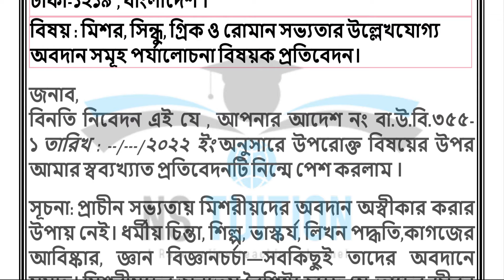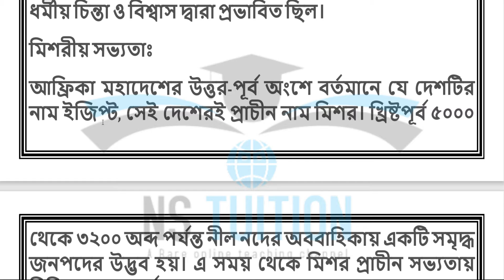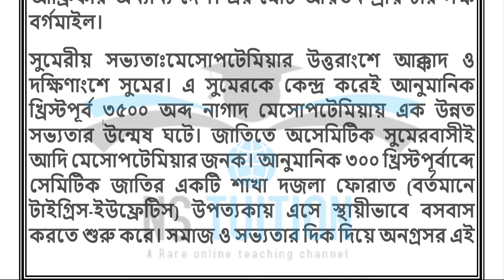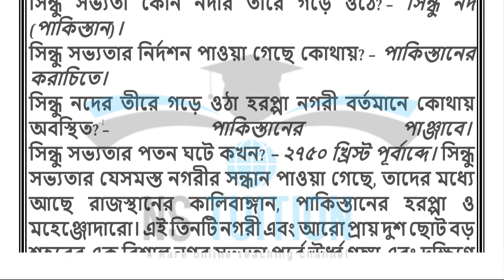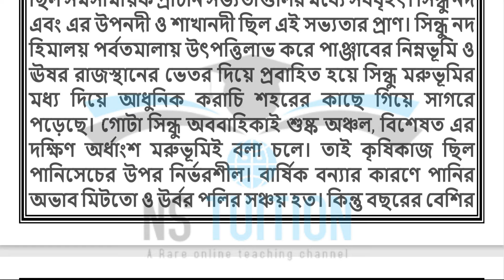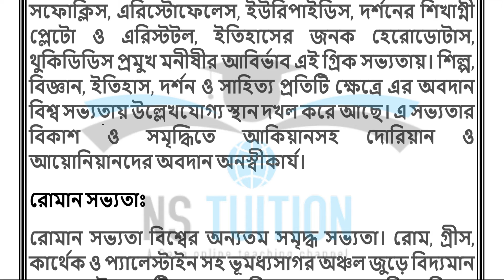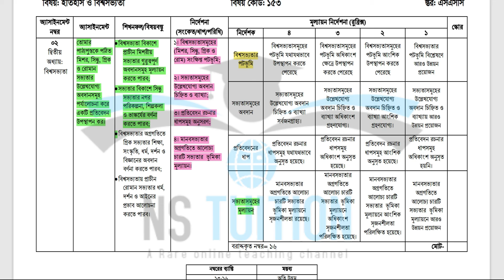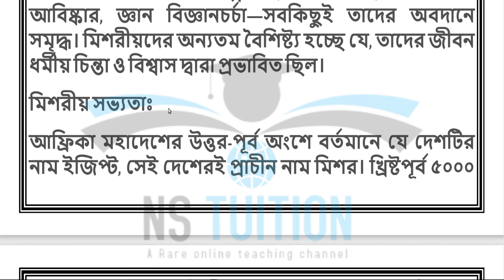SSC 2022 Class 10 History Assignment 9th Week II Itihash Answer II এসএসসি ২০২২ ইতিহাস এসাইনমেন্ট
NS Tuition অনলাইন ভিত্তিক এমন একটি প্লাটফর্ম যেখানে শিক্ষার্থীরা সকল বিষয়ের উপর ক্লাস পেয়ে থাকে। মানসম্মত ইনস্ট্রাক্টর,কোয়ালিটিসম্পন্ন ভিডিও,অসাধারণ লেকচার এর মাধ্যমে আমরা শিক্ষার্থীদের শিখিয়ে থাকি।

new assignment
assignment 2021
class 10 somaj assignment
class 10 biology assignment
class 10 jibbiggan assignment
class 10 pouronity assignment
class 10 civics assignment
class 10 finance and banking assignment
ssc 2022 vugul assignment
১০ম শ্রেনির ফিন্যান্স ও ব্যাংকিং এসাইনমেন্ট উত্তর
১০ম শ্রেনির বিজ্ঞান এসাইনমেন্ট উত্তর
১০ম শ্রেনির বাংলাদেশ ও বিশ্বপরিচয় এসাইনমেন্ট উত্তর
১০ম শ্রেনির তথ্য ও যোগাযোগ প্রযুক্তি এসাইনমেন্ট উত্তর
১০ম শ্রেনির উচ্চতর গনিত এসাইনমেন্ট উত্তর
১০ম শ্রেনির কৃষি শিক্ষা এসাইনমেন্ট উত্তর
১০ম শ্রেনির গার্হস্থ্য বিজ্ঞান এসাইনমেন্ট উত্তর
১০ম শ্রেনির অর্থনীতি এসাইনমেন্ট উত্তর
১০ম শ্রেনির বাংলা এসাইনমেন্ট উত্তর
১০ম শ্রেনির পদার্থবিজ্ঞান ও ব্যাংকিং এসাইনমেন্ট উত্তর
১০ম শ্রেনির ব্যবসায় উদ্যোগ এসাইনমেন্ট উত্তর
১০ম শ্রেনির ভূগোল ও পরিবেশ এসাইনমেন্ট উত্তর
education
talukdar academy
talukdar academy class 10
english apps
high school
school assignment
১০ম শ্রেণির উত্তর
৯ম সপ্তাহের এসাইনমেন্ট উত্তর
assignment answer
Ns tuition